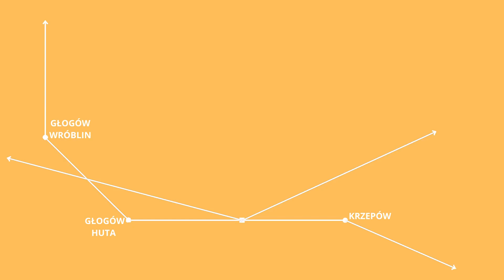EU07-308 z eszelonem || PKP Cargo || Głogów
Przejazd przez Głogów transportu wojskowego w kierunku szczecina na czele z lokomotywą serii EU07 w historycznym malowaniu.

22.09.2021